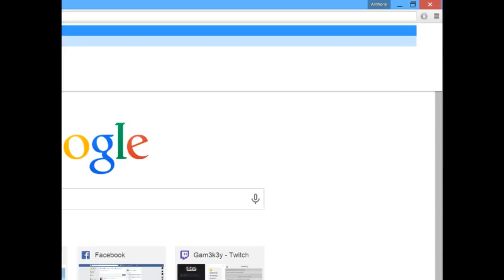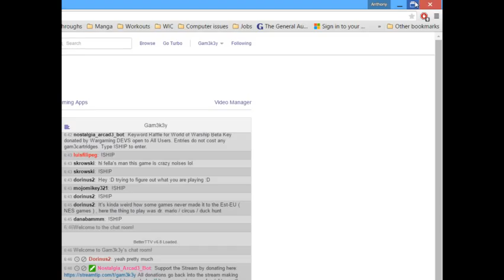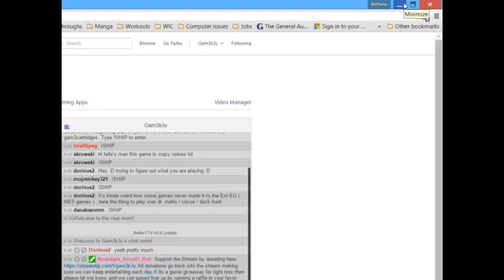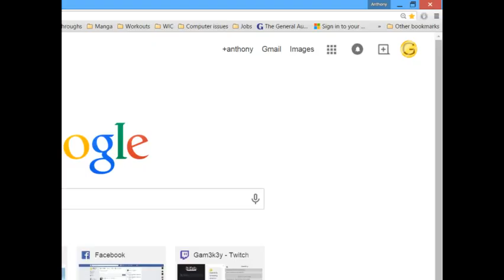Earthbound playthrough stream day 1 - 7 / 18